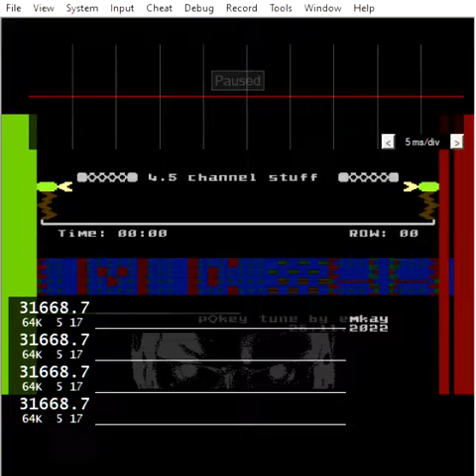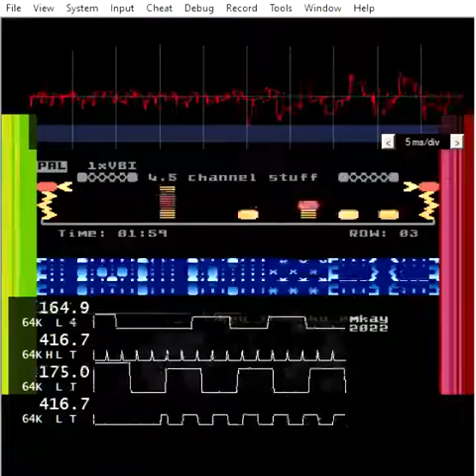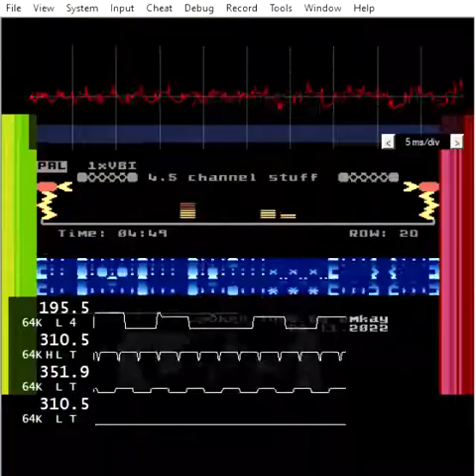Characteristix atari 800 pokey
This time it is special in using the side noise of the higher polycounter sounds, and to produce some notes of  dedicated instruments out of that :)
Btw. It's really 4 channels , plus the interactive instruments on one channel, mixing special sounds into it.
The filter voice is slightly different (as usual) than in the RMT Editor.
Btw. This time it's 25% own composition ;)